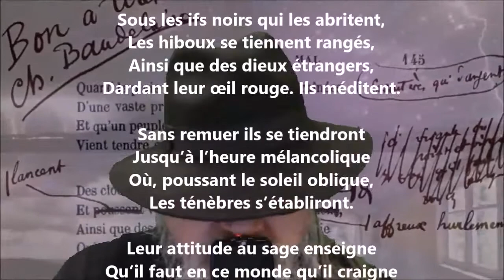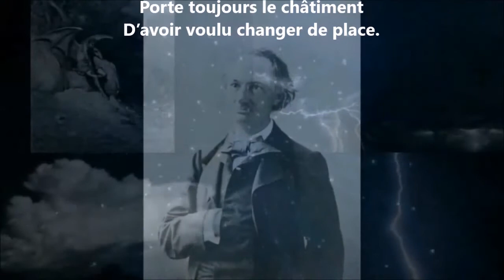Les hiboux - Charles Baudelaire lu par Yvon Jean